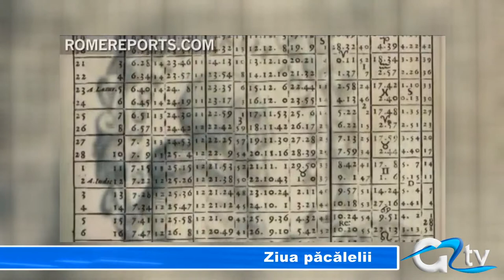ZIUA PACALELII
Ziua păcălelilor este sărbătorită în mai toată lumea și are o istorie de peste 500 de ani . Deşi 1 aprilie nu figurează în niciun calendar ca zi de sărbătoare, oamenii nu ezită să se distreze pe seama altora în fiecare an. Pentru cei cu simţul umorului dezvoltat, ziua farselor este un prilej foarte bun de distracţii.